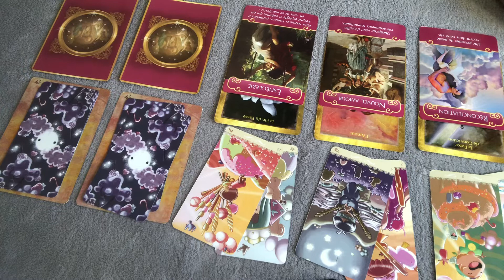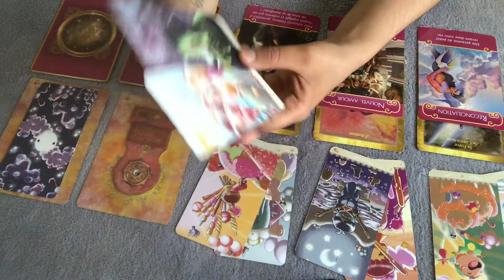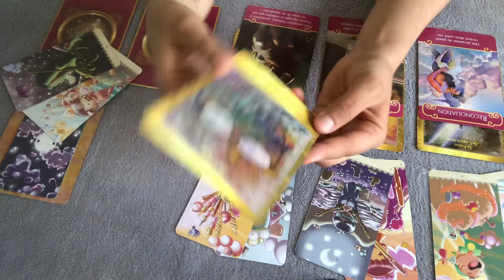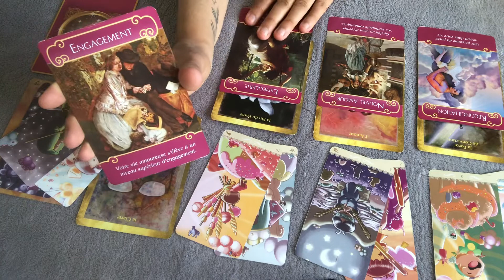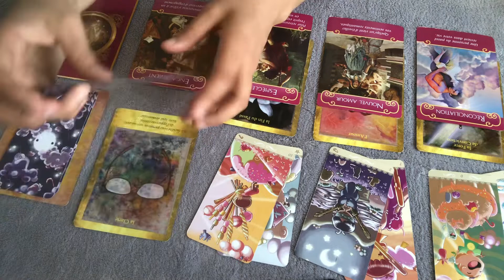JEUDI 9 AVRIL 2020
Les énergies du jour

Je vous souhaite une superbe semaine pleine de joie et d'amour !!!
Namasté 🙏